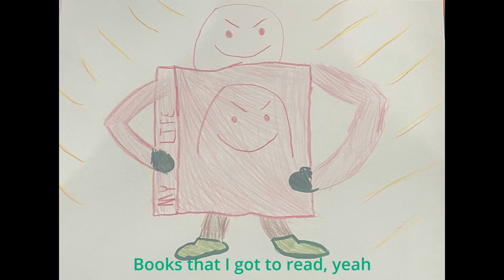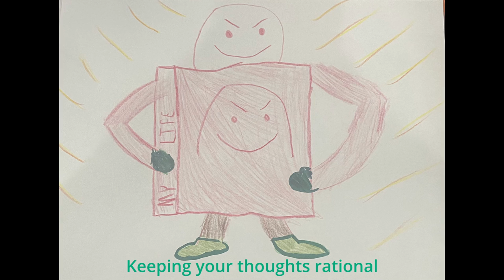Relevance of Individuality